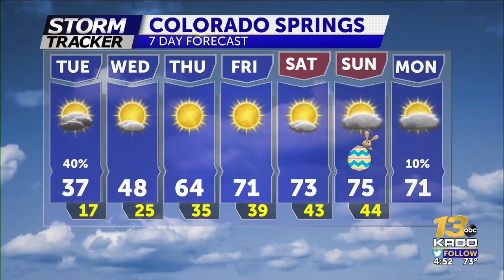Temperature Drop Tuesday